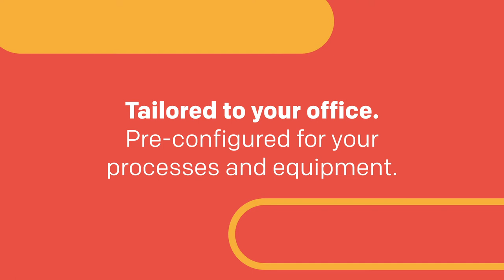ster-sox ST™ Sterilizer Logging System Promo 2021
Say goodbye to your sharpies,
colour-coded tapes,  and label guns!

File away those manual logs and make way for maxill steri-sox ST. Brace yourself for the reprocessing system you’ve been waiting for!

This turn-key solution is designed to streamline your instrument reprocessing & ensure Best Practice quality assurance throughout the entire process. Effortlessly monitor packages, ensure compliance and eliminate tedious, time-consuming tasks and manual logging.

Say hello to maxill steri-sox ST.